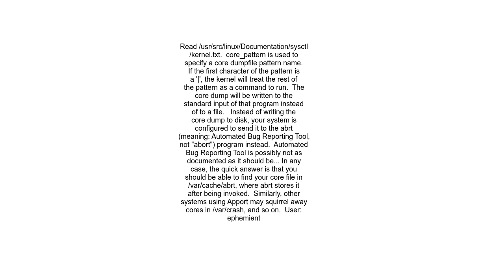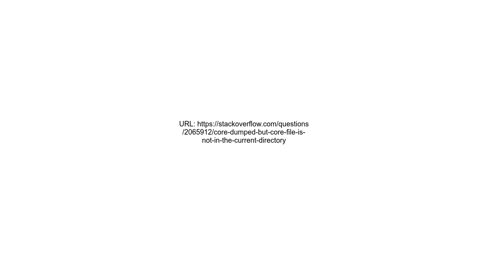Core dumped, but core file is not in the current directory